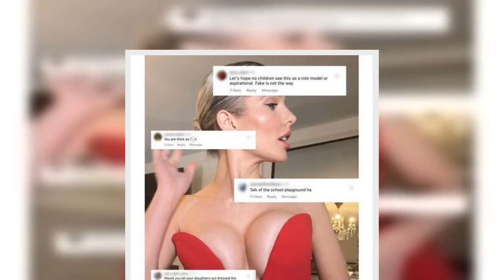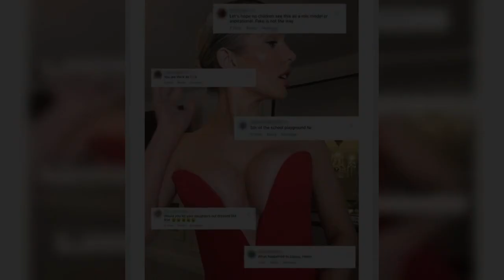Helen Flanagan's son Charlie was rushed to hospital after inuring his collarbone during a family day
Helen Flanagan's son Charlie had to be rushed to hospital after a nasty fall on a family day out.  The ex-Coronation Street star's son was rushed to A&E after breaking his collarbone after an accident at Alton Towers water park in Kent.   Taking to her Instagram story to explain the incident, Helen